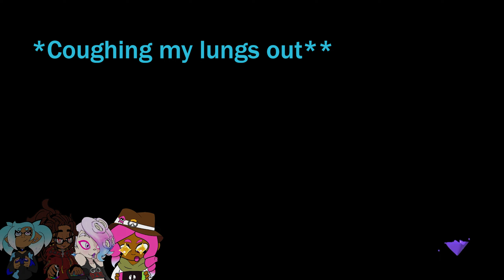Playing w/IRL friends BE LIKE:Pre-splatfest practice--w/OCTO,Jin,and Colorful[WARNING:HIGH SWEARING]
I recorded this while I was recovering from my cold,Splatfest was Around the corner and i Refused to Miss it And my friends wanted IN the action.So meet my friends and Follow them if you want~:)